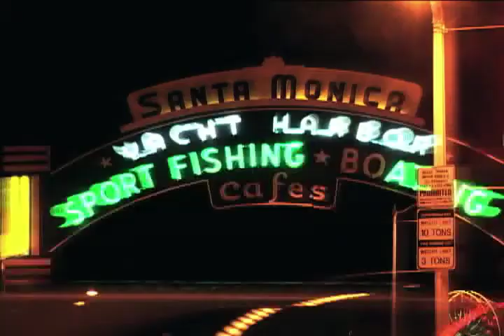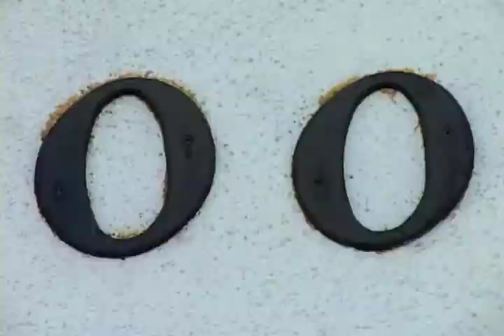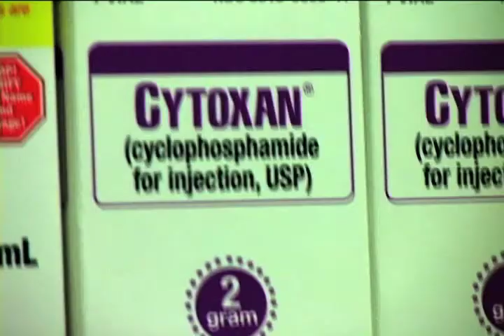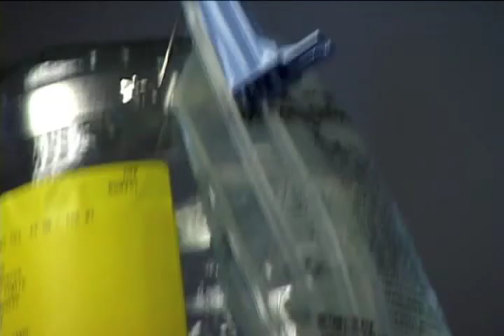Beyond Breast Cancer Trailer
A film by Saskia Subramanian, co-author of After the Cure: The Untold Stories of Breast Cancer Survivors.